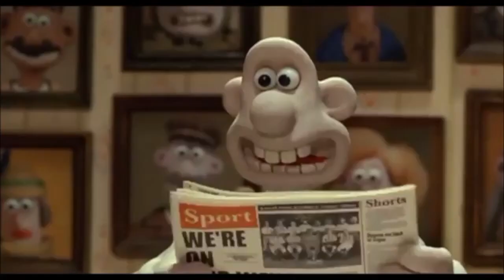The Ludwig Von Drake Song (JimmyandFriends Version) (Remake)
Dedicated to everyone who made their own version.
(No Rude or Complaints)
Cast:
- Dumbo - Warren (The Loud House)
- Bambi - Hiro Hamada (Big Hero 6: The Series)
- Cinderella - Star Butterfly (Star vs. the Forces of Evil)
- Cruella De Vil - Mother Gothel (Tangled)
- Prince Charming - Robin (The LEGO Batman Movie)
- Snow White - Tulip (Storks)
- The Genie - Philoctetes (Hercules (1997))
- Princess Jasmine - Fuli (The Lion Guard)
- Aladdin - Kion (The Lion Guard)
- Peter Pan - Spike (My Little Pony: Friendship is Magic)
- Tinker Bell - Applejack (My Little Pony: Friendship is Magic)
- Lady and Tramp - Gene and Jailbreak (The Emoji Movie)
- Lumiere - Eddie Noodleman (Sing (2016))
- Cogsworth - Buster Moon (Sing (2016))
- Bashful - Mushmouth (Fat Albert and the Cosby Kids)
- Grumpy - Clyde McBride (The Loud House)
- Sleepy - Dug (Early Man)
- Happy - Lincoln Loud (The Loud House)
- Sneezy - Rudy Davis (Fat Albert and the Cosby Kids)
- Dopey - Timmy Turner (The Fairly OddParents)
- Doc - Fat Albert (Fat Albert and the Cosby Kids)
- Ichabod Crane - Wallace (Wallace and Gromit)
- Mowgli - Percy (Thomas & Friends)
- Baloo - Henry (Thomas & Friends)
- Headless Horse - Tuck (Best Pals Hand Toons)
- Princess Aurora - Anna (Frozen)
- Mrs. Potts and Chip - Mrs. Brisby (The Secret of NIMH) and Fievel Mousekewitz (An American Tail)
- Timon and Pumbaa - Donald and Douglas (Thomas & Friends)
- Ariel - Helen Parr/Elastigirl (The Incredibles)
- Ursula - Ms. Grunion (Mr. Peabody and Sherman)
- Quasimodo - Jonathan (Hotel Transylvania)
- Esmeralda - Mavis (Hotel Transylvania)
- Beast - Eggs (The Boxtrolls)
- Belle - Winnie Portley-Rind (The Boxtrolls)
- Captian Hook - Hans (Frozen)
- Mr. Smee - The Duke of Weselton (Frozen)
- Tweedle Dum and Tweedle Dee - Shrek and Donkey (Shrek)
- The Three Caballeros - Kevin, Stuart and Bob (Minions)
- Pocahontas - Judy Hopps (Zootopia)
- Roy Disney - Bert (Mary Poppins)
- Mad Hatter - Miles Morales (Spider-Man: Into the Spider-Verse)
Alice - Merida (Brave)
- Queen of Hearts - Scarlet Overkill (Minions)
- Cheshire Cat - Alex the Lion (Madagascar)
- Johnny Appleseed - Flint Lockwood (Cloudy with a Chance of Meatballs)
- Mr. Toad - Mr. Peabody (Mr. Peabody and Sherman)
- Casey - The Pirate Captain (The Pirates! Band of Misfits)
- Jiminy Cricket - Thomas the Tank Engine
- Gepetto - The Once-Ler (The Lorax (2012))
- Pinocchio - Charlie Brown (Peanuts)
- Monstro The Whale - Eradicus (Yin Yang Yo!)
- Hercules - E.B. (Hop)
- Philoctetes - Mike and Sulley (Monsters University)
- Hades - Hopper (A Bug's Life)
- King Arthur - Ted Wiggins (The Lorax)
- Merlin - Carl Fredricksen (Up)
- Sir Kay - Burger Beard (The SpongeBob Movie: Sponge Out of Water)
- Madam Mim - Piella Bakewell (Wallace and Gromit)
- Young Simba - Rodney Copperbottom (Robots)
- Mufasa - Herb Copperbottom (Robots)
- Rafiki - Bigweld (Robots)
- Scar - Phineas T. Ratchet (Robots)
- Three Little Pigs - Skipper, Private, Kowalski and Rico (Madagascar)
- Big Bad Wolf - Dave (Penguins of Madagascar (2014))
- Iago - Oh (Home)
- Jafar - Lots'o Huggin Bear (Toy Story 3)
- Robin Hood - Surly (The Nut Job)
- Prince John - Raccoon (The Nut Job)
- Cri-Kee - Woodstock (Peanuts)
- Mushu - Snoopy (Peanuts)
- Mulan - Rapunzel (Tangled)
- Lefou - Raul (Thomas & Friends)
- Gaston - Vinnie (Thomas & Friends)
- Kaa - Bad Cop (The Lego Movie)
- Shere Khan - Lord Business (The Lego Movie)
- Aracuan Bird - Scrat (Ice Age)
- Ranger Woodlore Audubon - Cricket Green (Big City Greens)
- Wendy, John and Michael Darling - Anais, Gumball and Darwin Watterson (The Amazing World of Gumball)
- Pink Elephants - Hyenas (The Lion Guard)
- Brer Rabbit - Buddy (Elf: Buddy's Musical Christmas)
- Brer Fox and Brer Bear - Stan Woozle and Heff Heffalump (The New Adventures of Winnie the Pooh)
- Dalmatian Puppies - Boxtrolls (The Boxtrolls)
- Paul Bunyan - Grug Crood (The Croods)
- Chip 'n Dale - Nico and Pedro (Rio)
- Kanga - Nala (The Lion Guard)
- Roo - SpongeBob SquarePants
- Tigger - Sheen Estevez (The Adventures of Jimmy Neutron: Boy Genius)
- Piglet - Jimmy Neutron
- Winnie the Pooh - Carl Wheezer (The Adventures of Jimmy Neutron: Boy Genius)